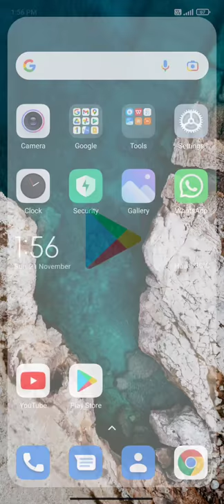Redmi app open and close animations removed in new update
Xiaomi has removed app opening and closing animations for all low budget devices (mostly redmi) citing performance issues, this method is followed by Vivo and some devices of oppo and realme. looks like this is where the market is headed, budget devices are becoming rarer and not great to use.